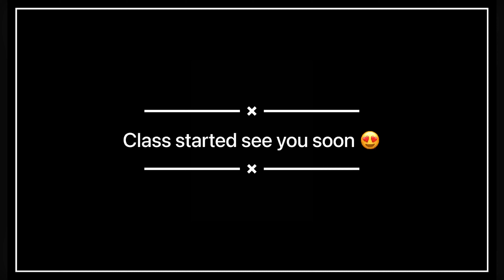Clinical Cycle in Paediatric || Hospital Day || Vlog-12 || Doctor SuRu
Hello 👋

Vlog -12
Trying to shoot in the hospital !
Had fun with friends !
Study 📚
So please do enjoy and have fun !

doctor_suru